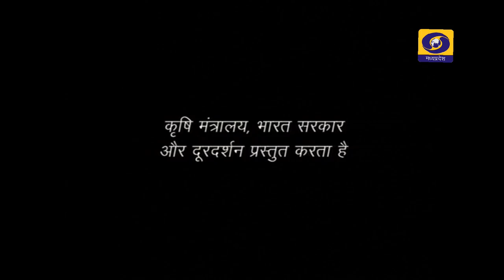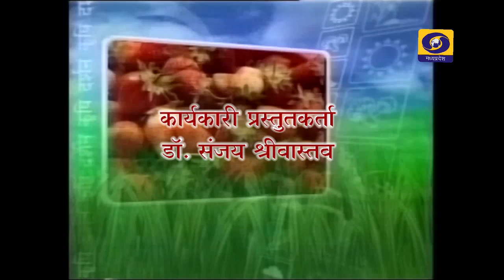Aatm Nirbhar Bharat Abhiyan Ke Antargat Khadya Prasanskaran 12 08 2020 Krishi Darshan Bhopal MP DDMP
Aatm Nirbhar Bharat Abhiyan Ke Antargat Khadya Prasanskaran ki Yojnaye  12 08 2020 Krishi Darshan Bhopal MP DDMP, Doordarshan Kendra Bhopal, Krishi Darshan.